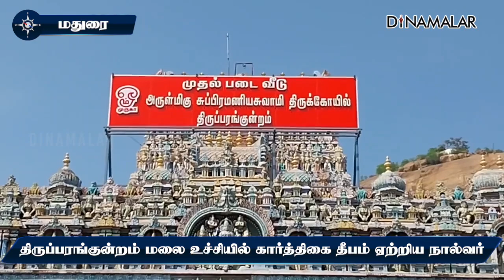ஹிந்து முன்னணி நிர்வாகிகளிடம் விசாரணை Investigation of the four people who lit the karthikai deepa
பெரிய கார்த்திகை அன்று மதுரை திருப்பரங்குன்றம் மலை மீது உள்ள காசி விஸ்வநாதர் கோயில் அருகே உள்ள தீபத்தில் கார்த்திகை தீபம் ஏற்ற வேண்டும் என ஹிந்து முன்னணி தொடர்ந்து கோரிக்கை விடுத்து வருகிறது.

ஆனால் திருப்பரங்குன்றம் மலை மீது உள்ள சக்தி விநாயகர் கோயில் அருகே உள்ள மோட்ச தீபம் ஏற்றும் இடத்தில் கோயில் நிர்வாகம் சார்பாக கார்த்திகை தீபம் ஏற்றப்பட்டு வருவகிறது.